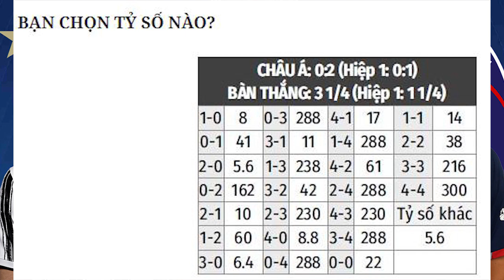Nhận định Soi Kèo bóng đá Juventus vs Crotone, 02h45 ngày 23/2, vòng 23 giải Serie A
Trải qua 3 trận liền trên mọi đấu trường không biết mùi chiến thắng, Juventus nói chung và cá nhân Cristiano Ronaldo nói riêng đang khát khao chiến thắng hơn bao giờ hết. Trận đấu hôm nay sẽ là thời cơ để cả Juve và CR7 giải tỏa cơn khát.
Crotone toàn thua cả 4 trận Serie A gần nhất và đang xếp bét BXH. Tuy nhiên, nói về phong độ thì Juventus, dù ở một vị thế hoàn toàn ở cửa trên, nhưng cũng chẳng hơn gì. Lão bà thành Turin cũng đã 3 trận liền trên mọi đấu trường không biết mùi chiến thắng. Nhà ĐKVĐ Serie A hiện tại đã rơi xuống tận vị trí thứ 5 trên BXH, kém ngôi đầu bảng tới 8 điểm trước vòng 23. Một chiến thắng là mệnh lệnh bắt  buộc với Juventus ở trận đấu này.